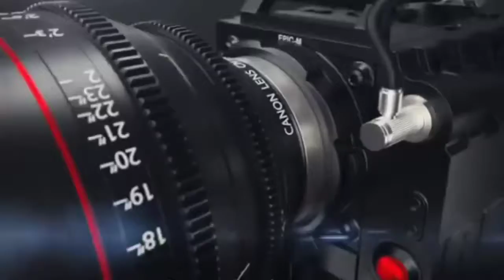प्रधान शबाना बेगम के प्रधान पति इरशाद जरीवाला ने ईद उल फितर की मुबारकबाद दी ,KHOJI CAMERA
प्रधान शबाना बेगम के प्रधान पति इरशाद जरीवाला ने ईद उल फितर की मुबारकबाद दी